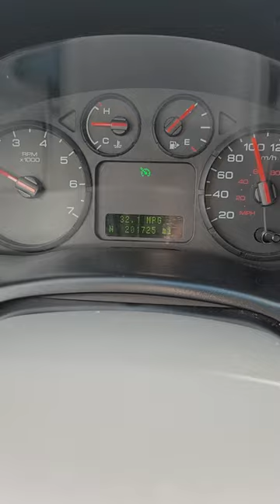Ford Freestyle great MPG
Ford Freestyle is a big car, station wagon and very comfortable to drive in, the bonus is it does get good gas mileage even though it's a CVT.